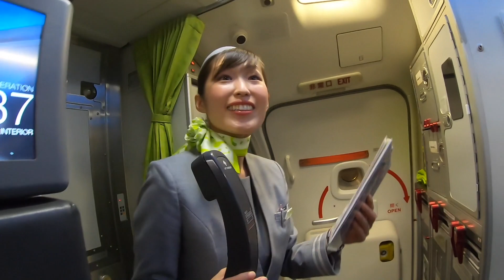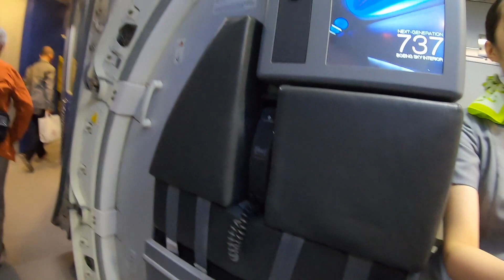ソラシドエア28（ANA3728）便 鹿児島→名古屋（中部）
ソラシドエア28便、鹿児島→名古屋（中部）の機窓を搭乗案内から離陸・巡航（一部）と着陸の機窓をお送ります。

航空会社：SNA28便／ANA3728便
出発空港：鹿児島（KOJ/RJFK）
出発時刻；20:45→20:55
座席番号：20F
到着空港：名古屋（中部）（NGO/RJGG）
到着時刻：22:00→21:54
機　　種：Boeing 737-800 (B737-86N)
機体番号：JA803X